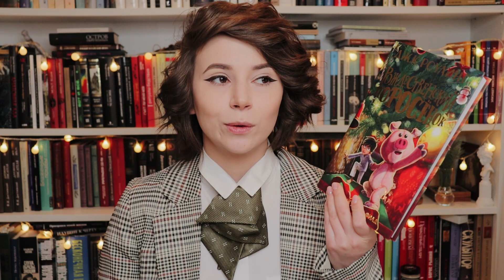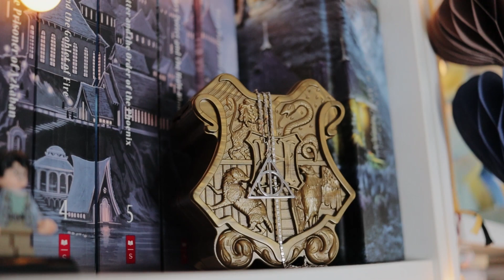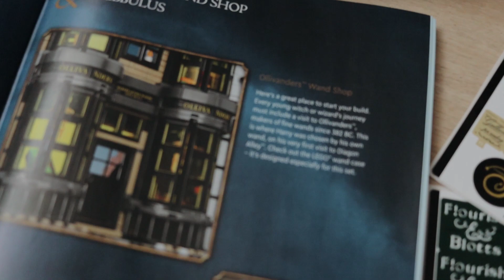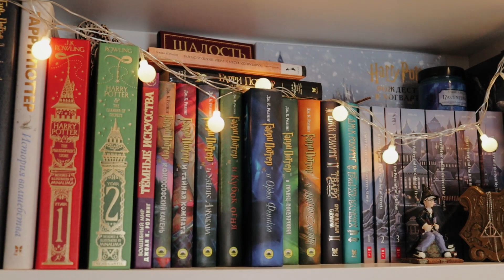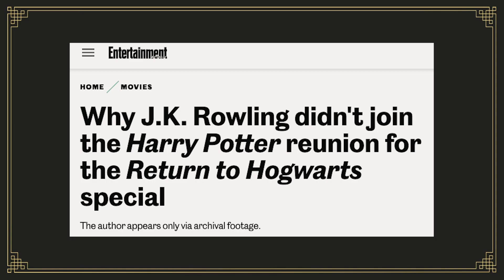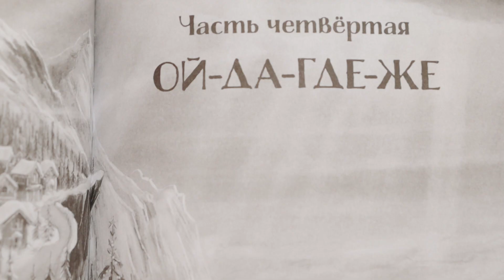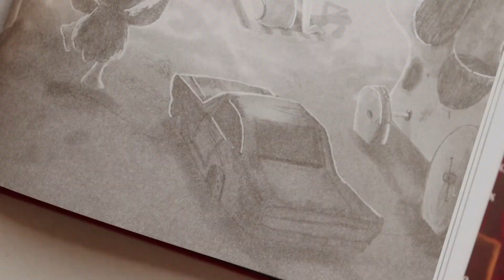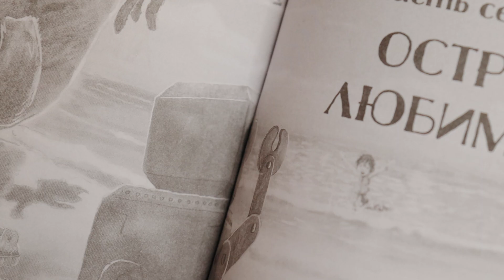⚡️ Возвращение в Хогвартс и Косой переулок с "Рождественским поросенком" Джоан Роулинг 🌟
2022 наступил. И первым видео в этом году я хочу, словно Распределяющая шляпа, внедрить в головы мысль, что агрессией ничего не добиться) Поэтому сегодня расскажу вам про подарки, про спецвыпуск к 20-летию кинофраншизы Гарри Поттера и про книгу Джоан Роулинг "Рождественский поросенок". Видео болтологическое и не несет цели загрузить вас фирменными тюками с думами от душнилы.)
Меня зовут Полина Парс, а это -  мой канал про книги Читалочка
Тут вы найдете обзоры плохих книг, обзоры хороших книг. Я расскажу, как читать книги и не терять смыслы. Тут вы найдете и полезные анализы книг, современных и классических, а еще можете встретить "тупо ор".
Субъективно о хороших книгах и плохих.
Ролики - каждую неделю.
🟠 ВАЖНО: Я НЕ РЕКЛАМИРУЮ КНИГИ И НЕ ДЕЛАЮ ОБЗОРЫ НА ЗАКАЗ